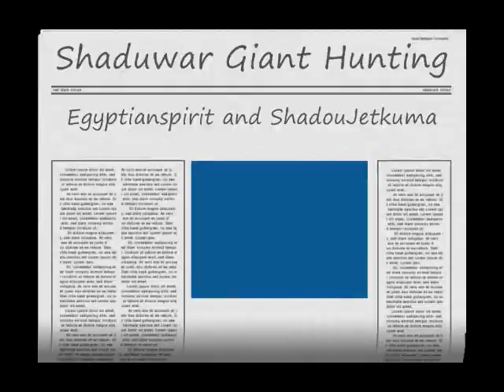Shaduwar Giant Hunting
Giant Hunting in Shaduwar by Egyptianspirit and ShadouJetkuma.